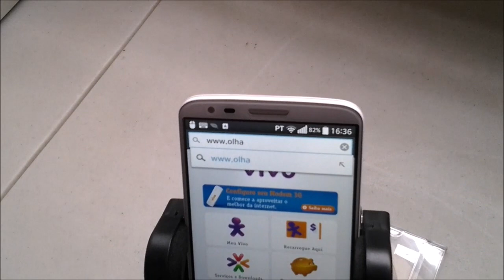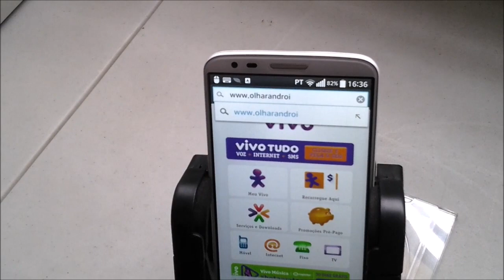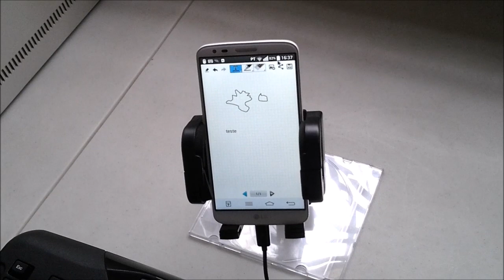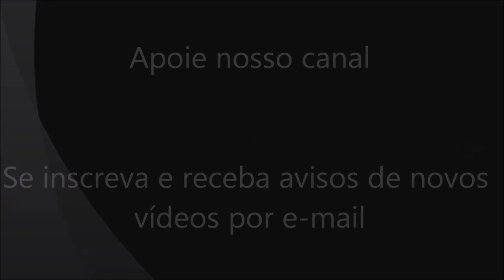Teclado e Mouse sem fio no Android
Saiba como é simples utilizar um teclado e mouse com ou sem fio em Seu Smartphone Android e transformá-lo em computador , dessa forma algumas aplicações, como por exemplo fazer um desenho a mão fica mais fácil.

Neste segundo vídeo exibimos como é muito mais simples e pratico conectar um kit de teclado e mouse sem fio a seu dispositivo móvel e da mesma forma transformar seu dispositivo móvel em em computador:

❓🤷🏻‍♀️😕🤷🏼‍♂️❓ QUER AJUDA ESPECÍFICA? POSTE NOS COMENTÁRIOS QUE NA MEDIDA DO POSSÍVEL FAREMOS VÍDEOS SOBRE SUAS DÚVIDAS, OU ACESSE NOSSA ÁREA DE MEMBROS E TENHA AJUDA VIP MAIS RÁPIDA E PERSONALIZADA